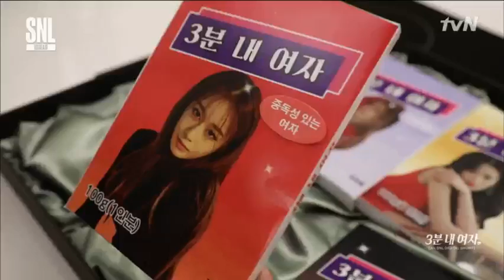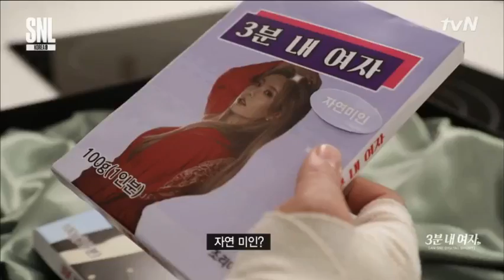T-ara SNL jiyeon part